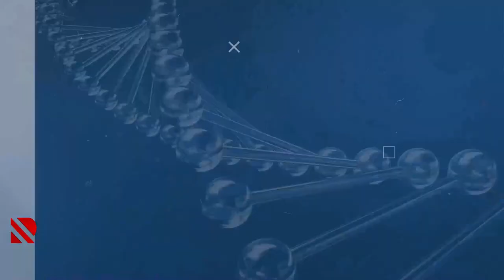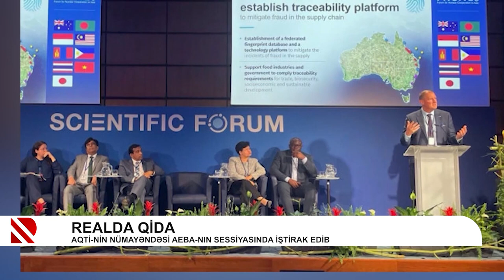Halal sertifikatın əhəmiyyəti nədən ibarətdir? | Realda Qida